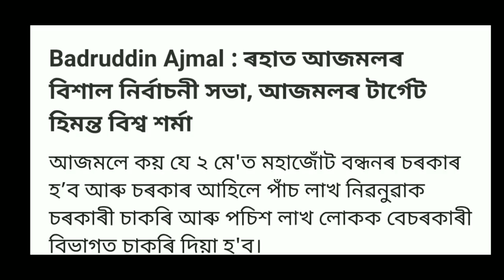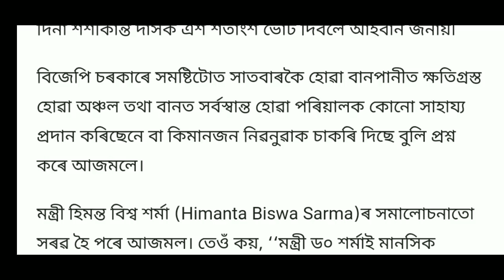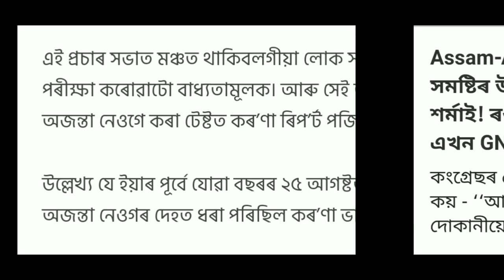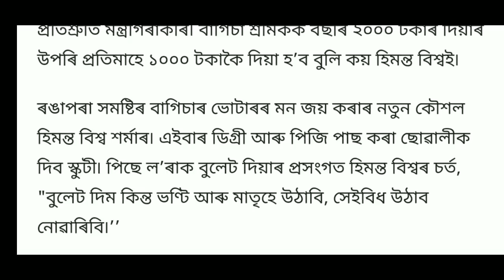Daily Evening Latest Assamese News//Himanta Bisha Sarma New Announced Today//Online Help Assam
Video Tittle:-

1.how to apply pm makro bandhan yojna
2.assam band news
3.daily assamese News assam
4.how to open sbi saving account
5.orunodoi scheme Latest News assam
6.state bank of india saving account opening online
7.how to apply orunodoi Scheme assam
8.orunodoi Scheme application form
9.orunodoi scheme assam
10.svayem scheme Latest news
11.svayem scheme Latest news
12.svayem scheme payment news
13.svayem Scheme online apply
14.latest svayem scheme payment news
15.svayem scheme payment check
16.govt scheme news
17.daily govt scheme news
18.svayem scheme 1st installment release date fixed Today
19.himanta bisha sarma news
20.daily evening news assam
21.aidew hondikoi mohila samman scheme
22.how to apply aidew hondikoi mohila samman scheme
23.latest govt women scheme
24.latest svayem scheme payment news assam
25.pension scheme assam
26.how to apply pension scheme assam
27.pension scheme payment news
28.latest pension scheme news
29.daily pension scheme news
30.latest scheme news assam today
31.konoklota mohila hobolikoron scheme
32.how to apply konoklota mohila hobolikoron scheme
33.latest govt women scheme news
34.govt Will Give 50000 in assamese women
35.govt scheme payment release 15 January
36.daily earn money online
37.how to earn money online in assam
38. refer and earn money online
39.refer maha loot
40.today latest assamese earn money news
41.daily women scheme news assam
42.assam govt will give 3600 in assamese women
43.atal pension scheme
44.how to apply atal pension Yojana
45.latest pension scheme news
46.lpg gas cylinder news
47.latest lpg gas cylinder subsidy news
48.how to check lpg gas cylinder subsidy
49.lpg gas cylinder payment news
50.pm kishan latest news
51.pm kishan payment status check online
52.pm kishan 7th installment
53.pm kishan assam
54.microfinance loan news
55.bandan bank holders news
56.sbi account holders news
57.latest sbi news
58.sbi new rules
59.sbi atm holders news
60.driving lisence new rules
61.pmjdy latest news
62.sbi important news assam
63.daily evening news assam
64.daily tech news assam
65.online help assam
66.how to check pmay list
67.pradhan mantri awas yojna gramin list
68.pradhan mantri awas yojna online apply
69.latest pmay payment news
70.daily pradhan mantri awas yojna news assam
71.How to Registration NFSM
72.nfsm farmer registration online
73.daily top latest news
74. Pan Card Holders Important News